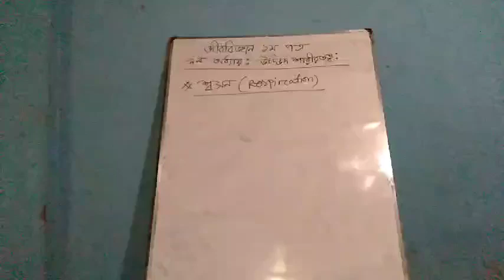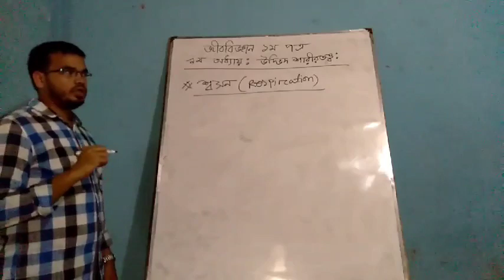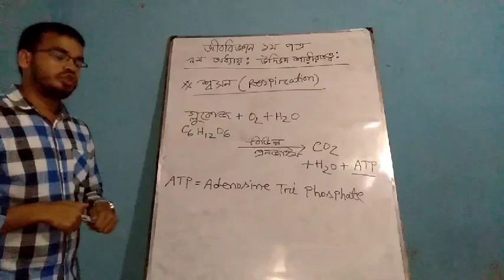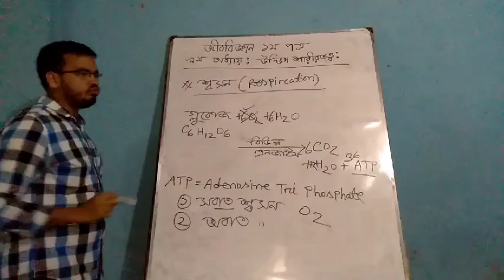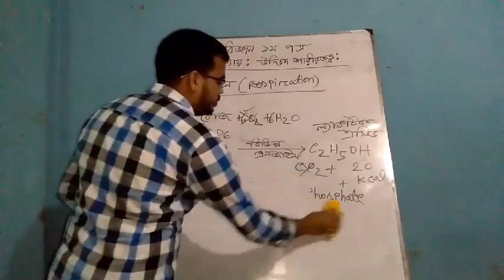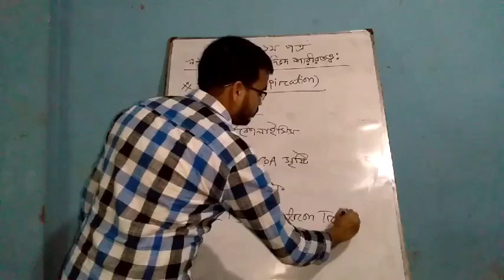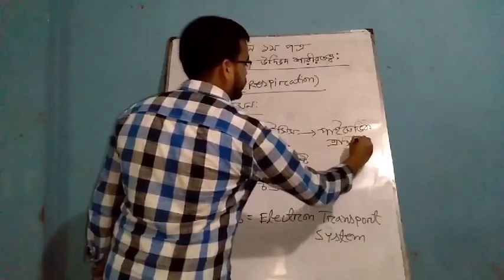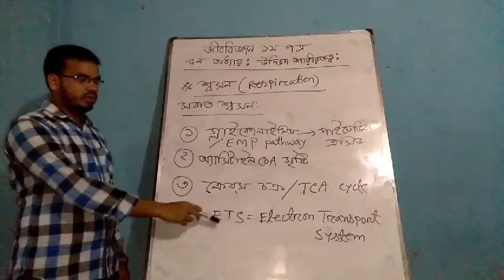শ্রেণিঃ একাদশ ও দ্বাদশ, বিষয়ঃ জীব বিজ্ঞান